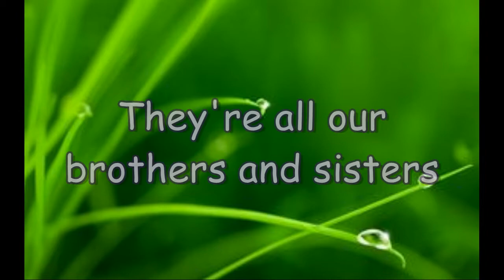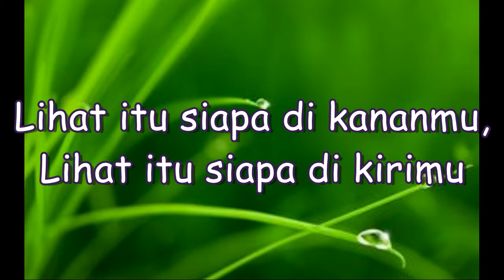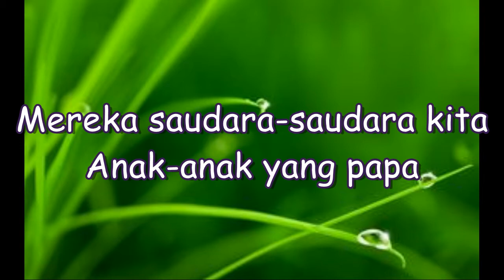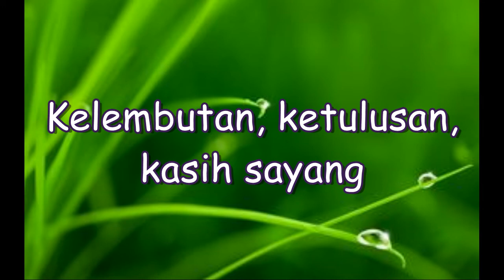Share Our Happiness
Neno Warisman & Aulade Gemintang

Notes : Mohon Maaf jika ada kesalahan dalam lirik video tersebut 🙏